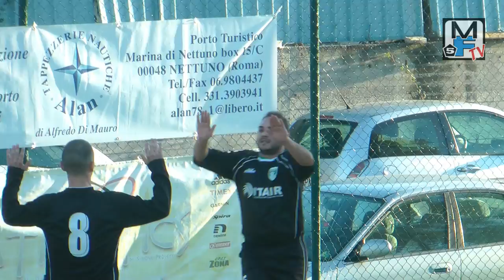Lele Nettuno - Dilettanti Falasche highlights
12^ giornata serie D gir.A. I padroni di casa cedono 4-2 nel derby al Dilettanti Falasche